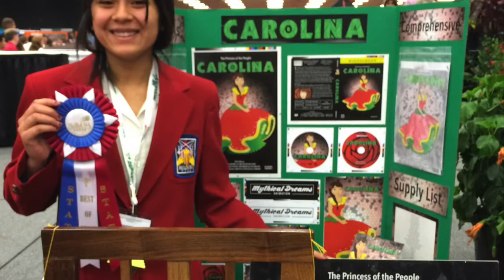2018 Teacher of the Year - Yvette Carreon/ South San Antonio High School